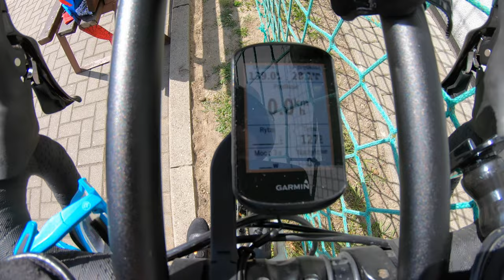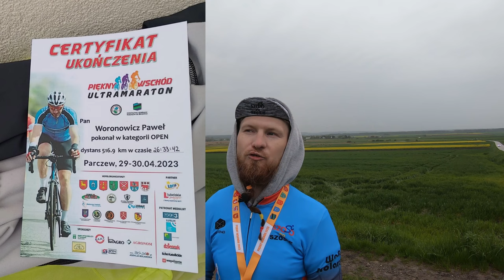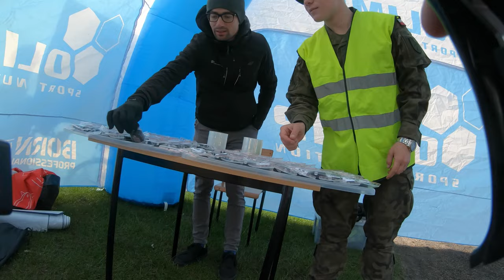Piękny Wschód 2023 ultramaraton 516km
Relacja i wrażenia z Maratonu Piękny Wschód 2023